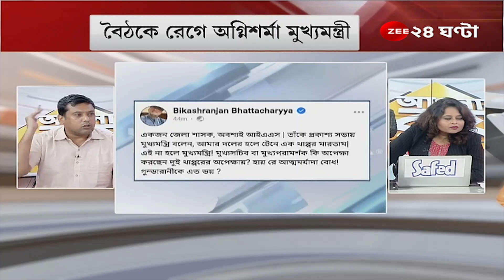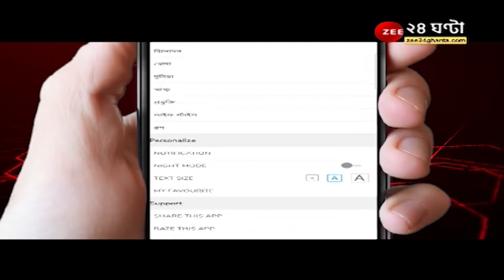ApnarRaay: 'মমতা বন্দ্যোপাধ্যায়ের প্রশাসনিক সভা কিছুটা বিনোদনের জায়গা!'- বিস্ফোরক CPM-র সায়নদীপ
ApnarRaay: 'মমতা বন্দ্যোপাধ্যায়ের প্রশাসনিক সভা কিছুটা বিনোদনের জায়গা! কিছুটা পলিটিক্যাল মাইলেজ!' -CPM-র সায়নদীপ